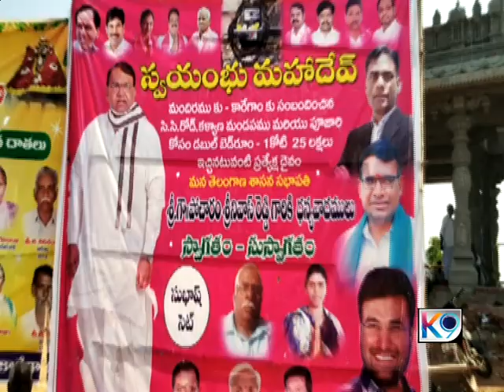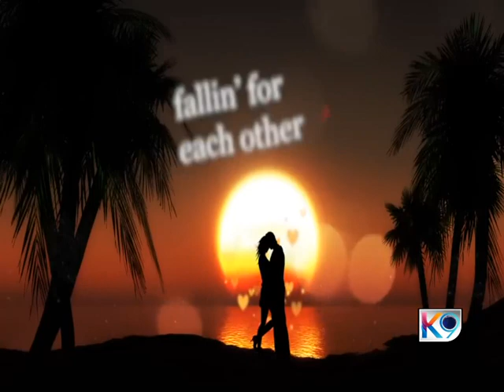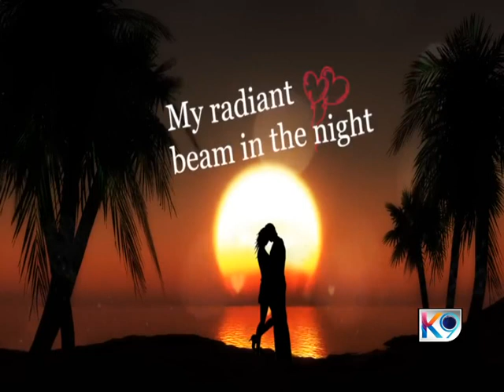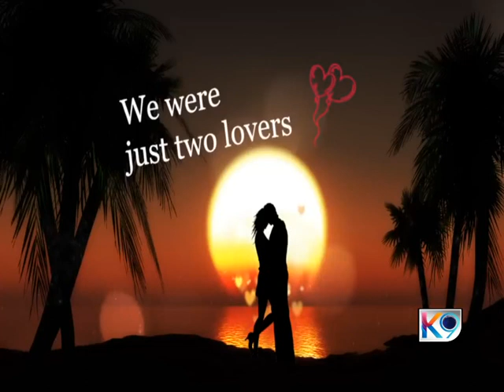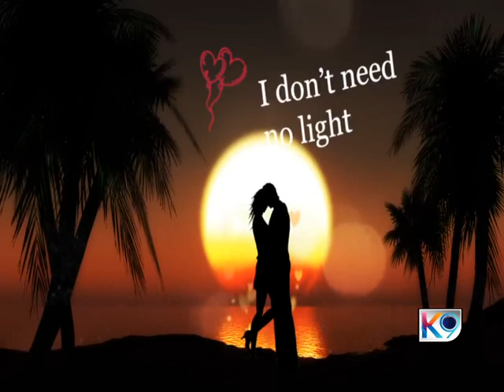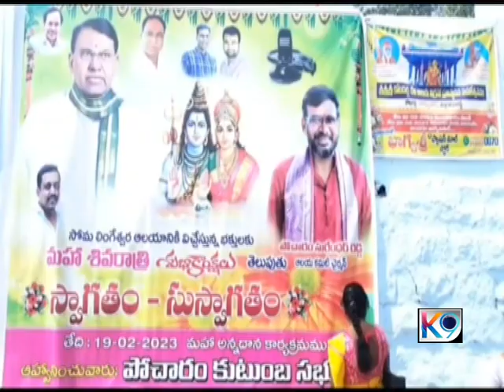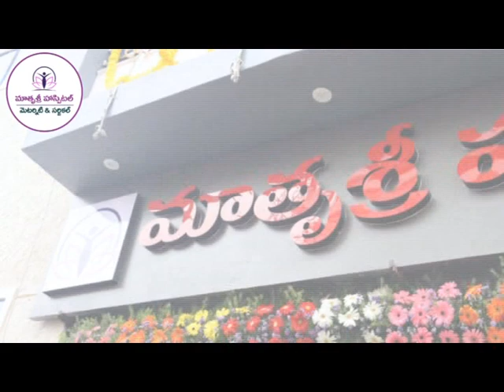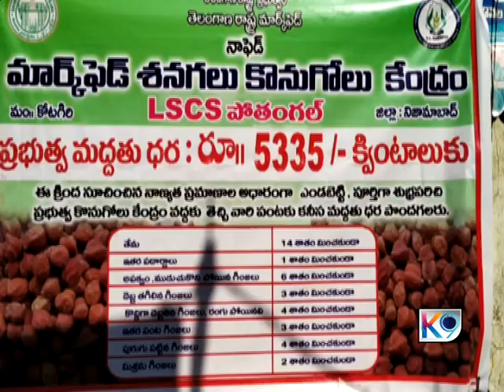K9news 19-02-2023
Music